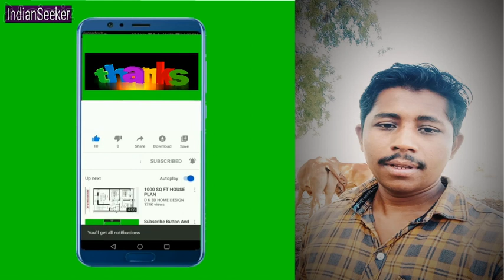Part 9 माझी आत्मकथा / My Autobiography by Dr.B. R. Ambedkar Marathi audiobook Indianseeker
डॉ.बाबासाहेबांनी आपल्या आयुष्याच्या आठवणीबद्दल वेळोवेळी जी भाषणे केली जे लेख लिहिले. त्या सर्वांचे ज. गो. संत यांनी अत्यंत सफाईदारपणे संकलन केले आहे. हे प्रत्येकाने ऐकलेच पाहिजे.

Indianseeker,
My Autobiography,
चरित्र,
आत्मचरित्र,
डॉ.बाबासाहेबांचे जीवन चरित्र,
आत्मकथा,
Marathi audiobook,
Marathiaudiobook

This video for educational purpose only.Copyright Disclaimer Under Section 107 of the Copyright Act 1976, allowance is made for "fair use" for purposes such as criticism, comment, news reporting, teaching, scholarship, and research.